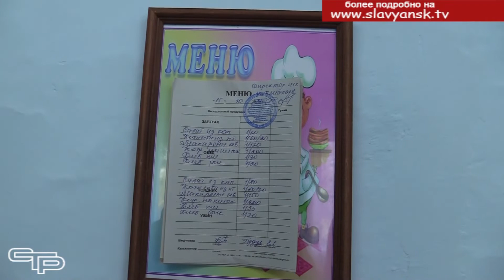Школьное питание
Стоит отметить, что и в Славянском районе к вопросу организации школьного питания подошли со всей ответственностью. Вкусное и полезное питание в учреждениях образования нашего района давно уже стало привычным